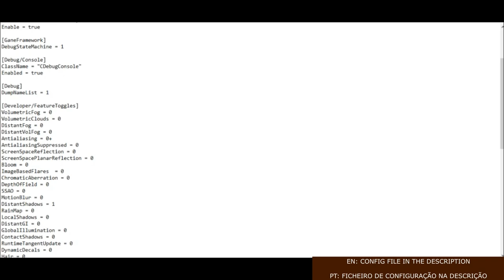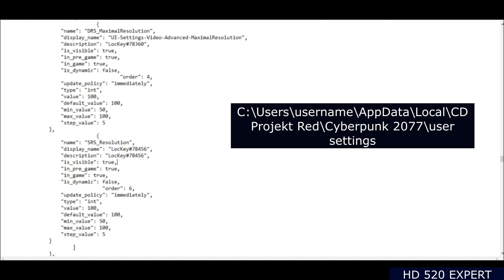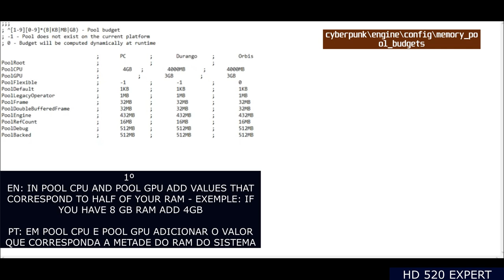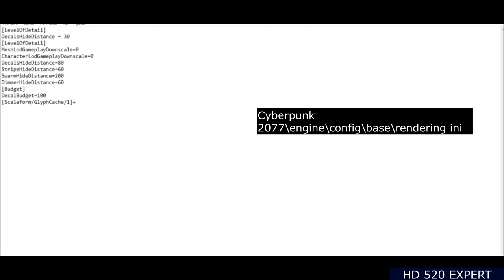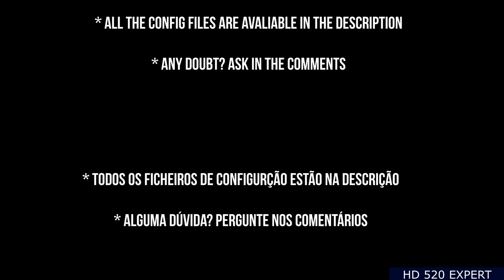Cyberpunk 2077 Intel HD 520 Low End Config| Tweaks| PC Fraco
configuration files:
(ficheiros de configuração)